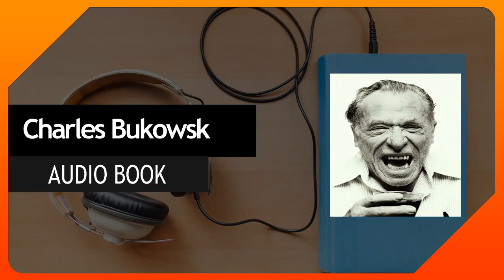Charles Bukowski Run With The Hunted 24 The Mockingbird 24